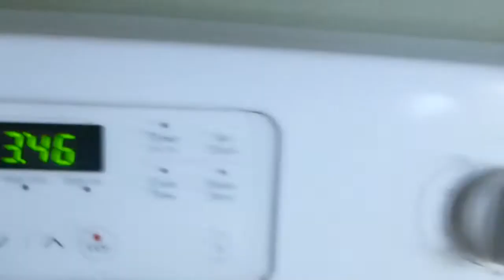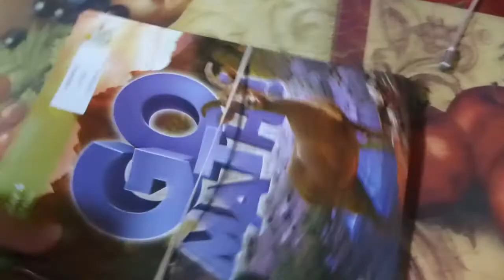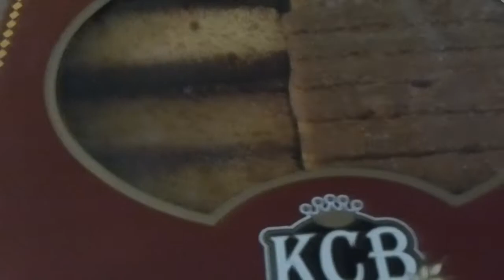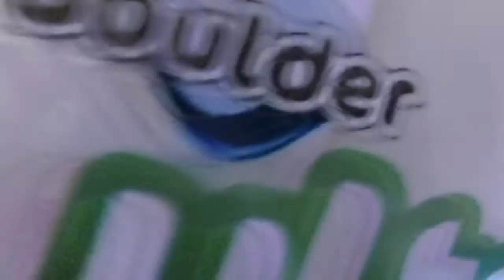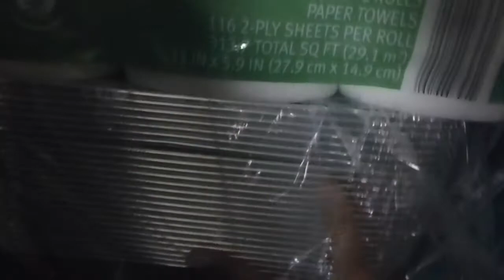Day After Travelling | Lumbay Safar K Baad Ka Din | Desi Mom in Pardes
Day After Traveling Lumbay Safar K Baad Ka Din Desi Mom in Pardes.